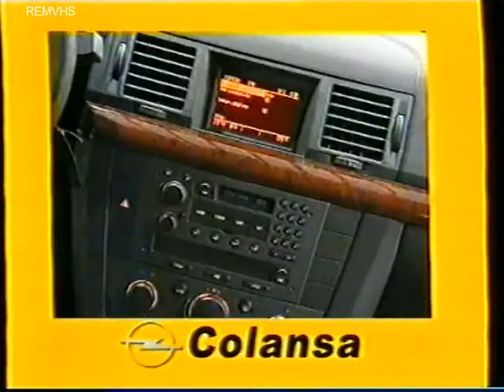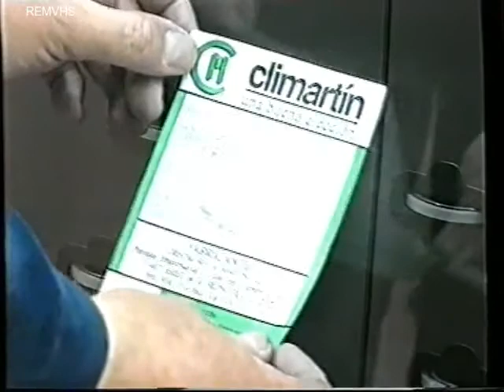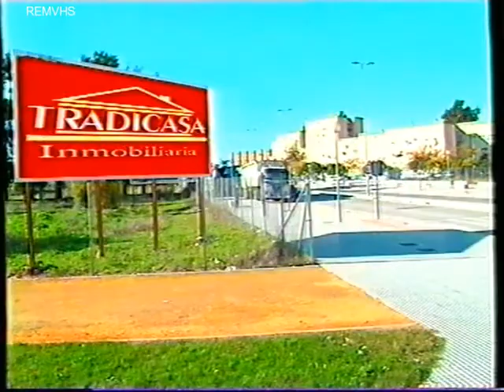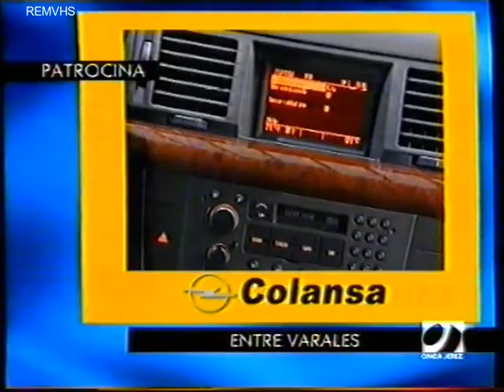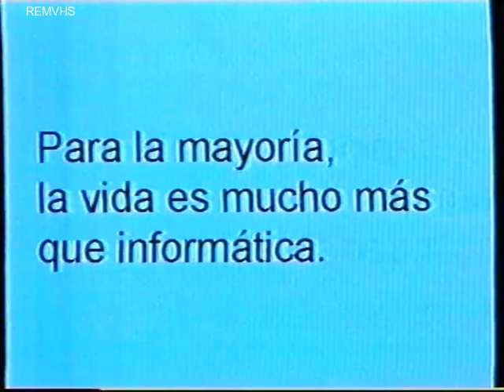Onda Jerez Television (Continuidad) Primavera 2004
Cortinilla
Colansa
Tradicasa
Rutesa
El Pollo Dorado
Beep
Tiendas Musho Tien 21
Artesanos del Sofa
Cortinilla x2
Ferreteria Jerez
Colansa
Tradicasa
Maquinas de Coser Antonio Lopez Cepero
Pub Deleite
Cristaleria Martin
Bricopinturas
El Parabrisas
Manuel Ortega
Cortinilla
Cortinilla
Tradicasa
Colansa
Ferreteria Xerez
Cortinilla
Cortinilla
Beep
Manos Unidas
Gimnasio municipal
Delegacion municipal y juventud
Artesanos del Sofa
Cortinilla
Tradicasa
Colansa
Ferreteria Xerez
Manuel Ortega
Cortinilla
Festival Jerez
Beep
Manos Unidas
Alcazar Jerez
Zoo Botanico Jerez
Manuel Ortega
Cortinilla